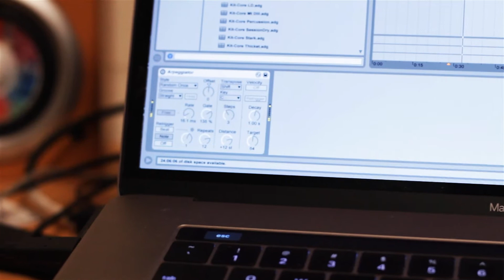COLLISION on the Minilogue